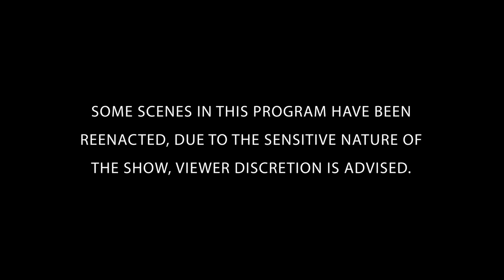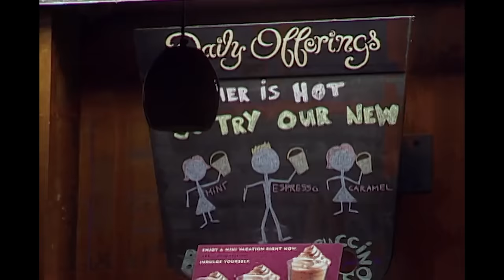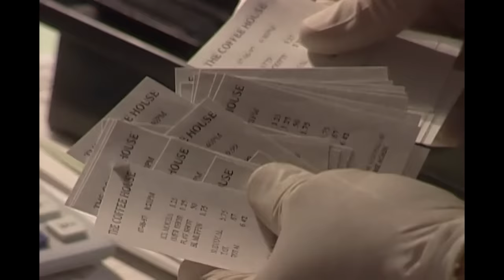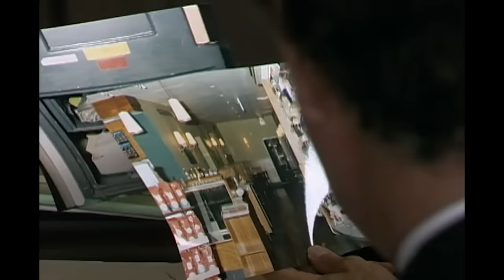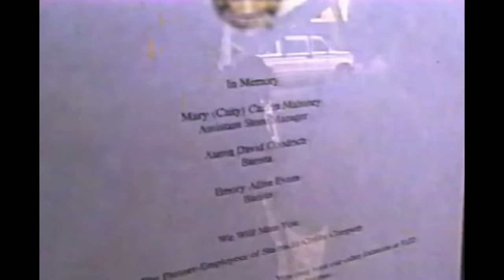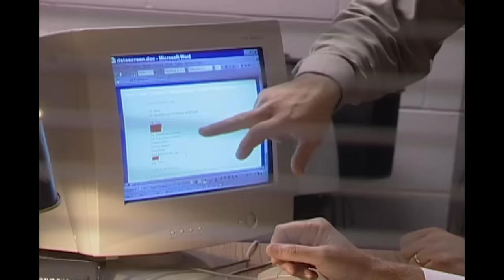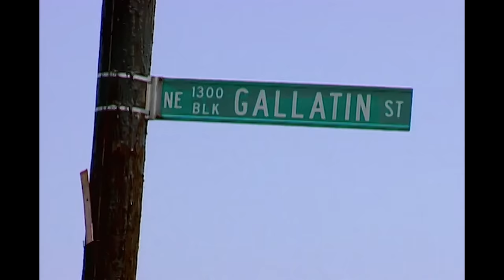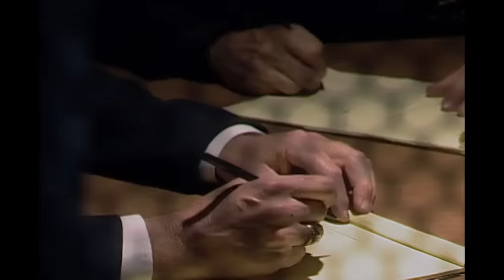The Coffee Shop Murders | FULL EPISODE | The FBI Files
What seemed to be a senseless act of violence soon grew into a crime of federal proportions. Unravel the mystery alongside the FBI's greatest law enforcers and forensic scientists.

Season 4 Episode 13: In July 1997, three people were shot to death at a Georgetown coffee shop. Investigators could find no immediate suspect or no clear motive for the murders. Was this a hate crime, a robbery gone wrong or an act of cold-blooded vengeance?